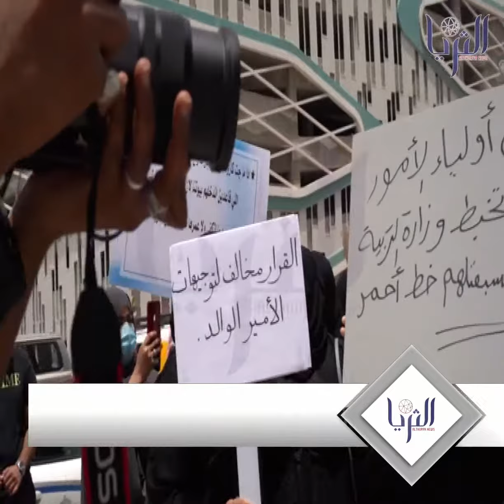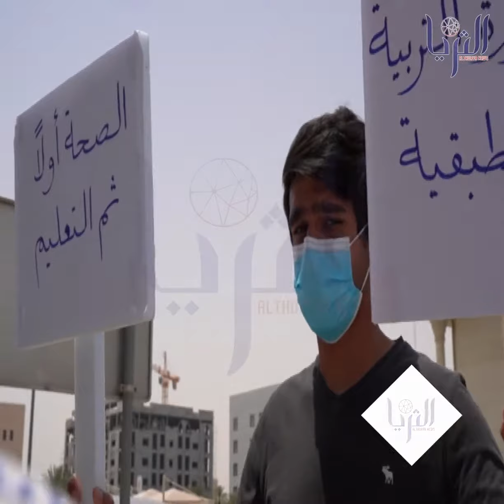أ. طلال العنزي: وجودنا اليوم حق واجب لرفع الظلم عن أبنائنا الطلبة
من اعتصام الطلبة وأولياء الأمور اليوم أمام وزارة_التربية...